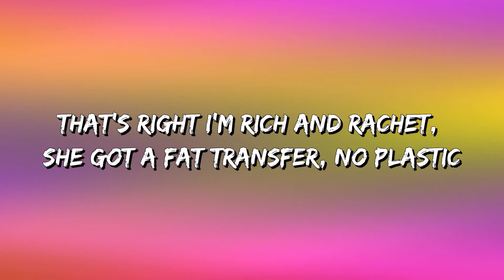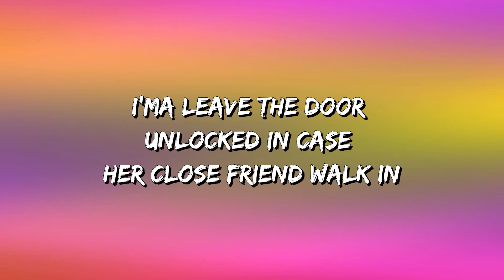2 Chainz - Neighbors Know My Name (Lyrics)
2 Chainz - Neighbors Know My Name (Lyrics)

Neighbors Know My Name  Lyrics:

Six in the morning, police at my door
Fresh red bottoms across the bathroom floor
Party last night with a couple of hoes
I had some niggas doin' molly and some bitches doin' coke
I bet the neighbors know my name, they call me "Oh fuck, oh shit" (shit)
From my hotel suite, you see the ocean, ocean (yeah)
Put her on the 42, I had her posin', posin' (cheese)
I'ma leave the door unlocked in case her close friend walk in (oh)
Oh, she a baddie, baddie (baddie), and she got a fatty, fatty (ooh)
And she call me Daddy, she don't even call her daddy, Daddy (true)
You know I bought her a Cuban link and a bracelet that match it (match it)
That's right, I'm rich and rachet, she got a fat transfer, no plastic (woo)
Whatever necessary, got more heart than February (heart)
Maybach so big it came with an office, where the secretary? (Where?)
I had that act up in my cup, same color elderberry (mm)
I'm known to hit the right spot, I know the neighbors hear it (Tony)
From my hotel suite, you see the ocean, ocean (yeah, yeah)
I'ma leave the door unlocked in case her close friend walk in (boom, boom, boom)
Yeah
You're my cousin, who I'm-, kid to my blood
And that's my family
All of them niggas, bruh
Hey, bruh, I'm stuck between two walls, bruh
You had to be there, man, that shit was nice
I'm stuck between two walls, bruh
You're my family, you're my blood
And it's my family
It's different between blood and family in the streets, you know that right?